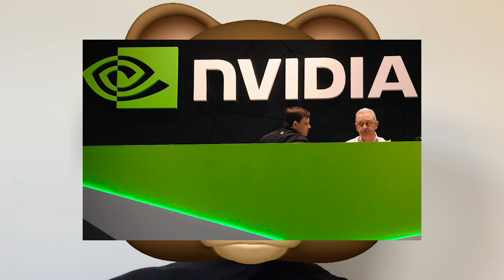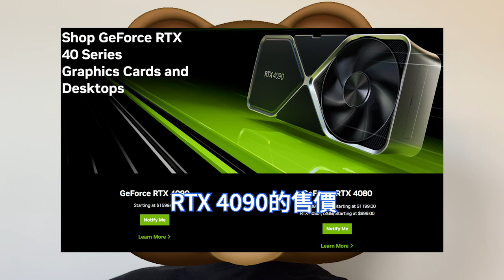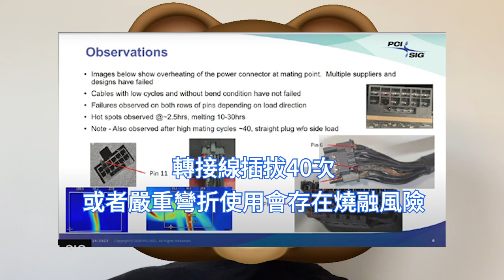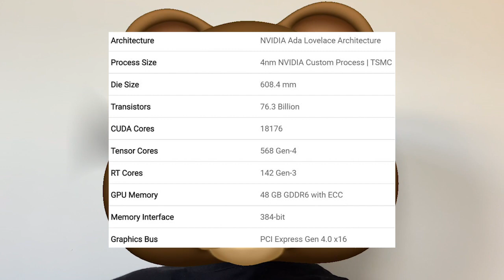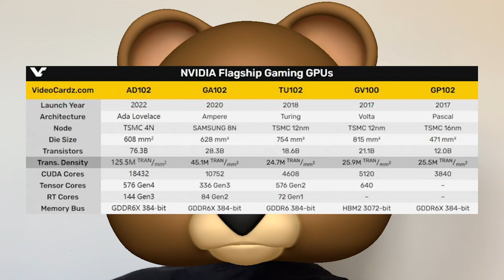驚天反轉！台積電4N工藝爆升2.8倍密度，輝達RTX 4090卻痛批反咬一口。狂盛讚三星8nm，價格便宜更誘人。升級ATX 3.0電源迫在眉睫，供電轉接線容易燒融。NVDA繼續大跌，消費者不買賬。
顯示卡市場盛極而衰，導致今天的局面到底要怪誰？很多廠商心裡不滿，但也沒有明說，很多人就把矛頭指向了輝達，認為輝達在礦卡大熱期間是最大的受益者，顯示卡價格高漲讓他們大賺特賺。

RTX 40系顯示卡採用了全新的Ada lovelace架構GPU核心，同時工藝製程升級到了台積電客制化的4N工藝。不少人的第一反應，是這屬於定製版的台積電4nm，結果只猜對了一半。

從三星8N到台積電4N，這一升級令人印象深刻。黃仁勳還表示，大概從7nm開始，摩爾定律的曲線就開始放緩，雖然還沒到止步不前的直線，但實際上已經失效。